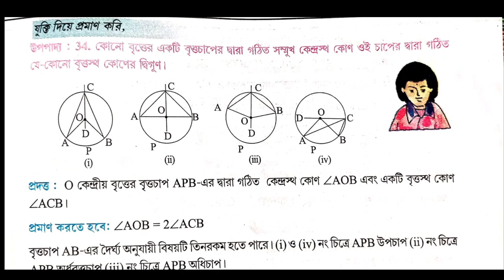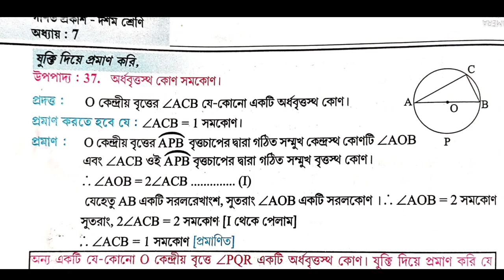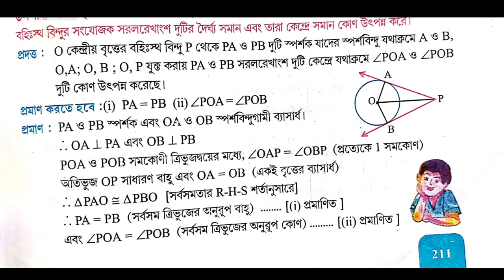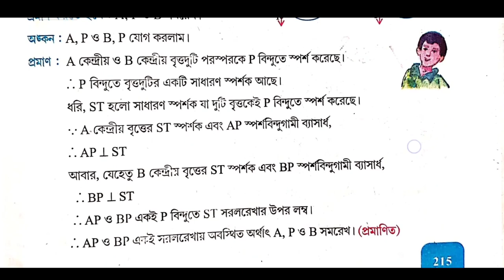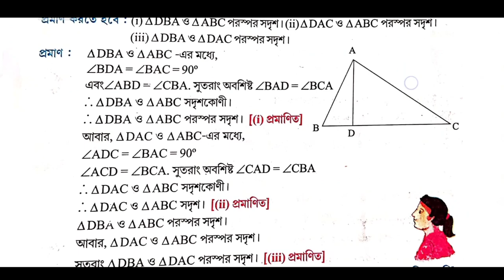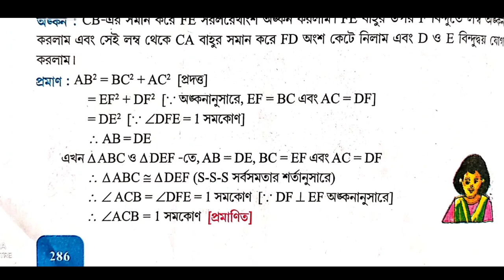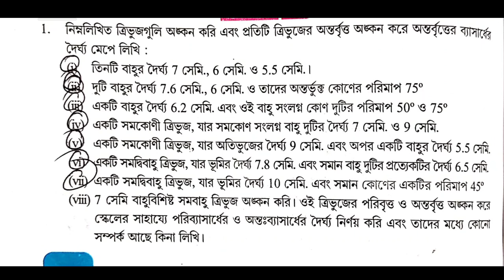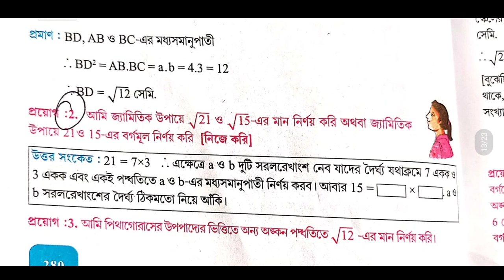madhyamik upopaddo sampaddo suggestion 2023/class 10 upopaddo suggestion/মাধ্যমিক2023 উপপাদ্য সাজেশন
madhyamik upopaddo suggestion 2023//class 10 upopaddo suggestion// মাধ্যমিক 2023 উপপাদ্য সাজেশন/WBB

madhyamik upopaddo suggestion 2023/class 10 upopaddo suggestion/ মাধ্যমিক 2023 উপপাদ্য সাজেশন/WBBSE

video is for educational purpose only.Copyright Disclaimer Under Section 107 of the Copyright Act 1976, allowance is made for "fair use" for purposes such as criticism, comment, news reporting, teaching, scholarship, and research.